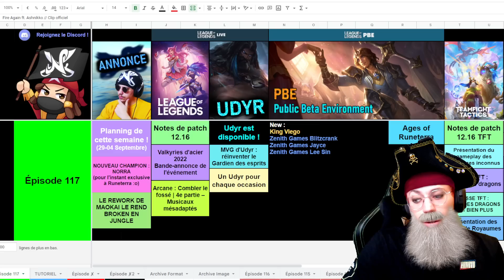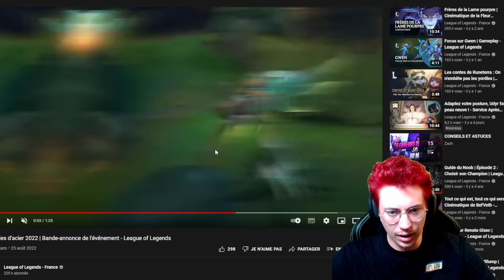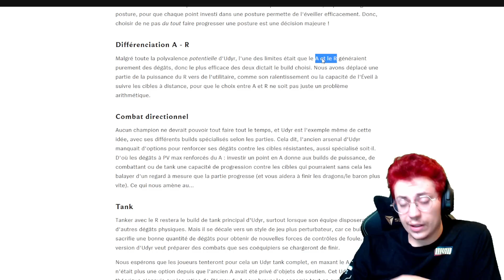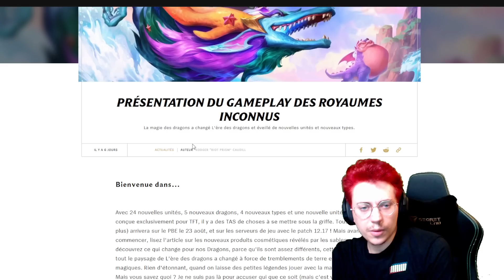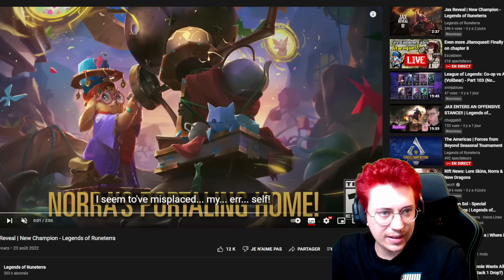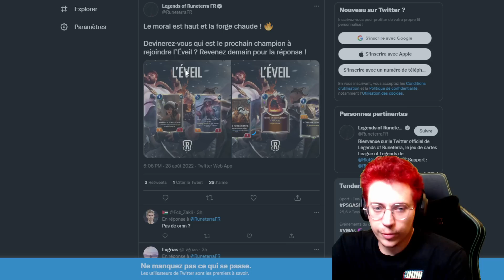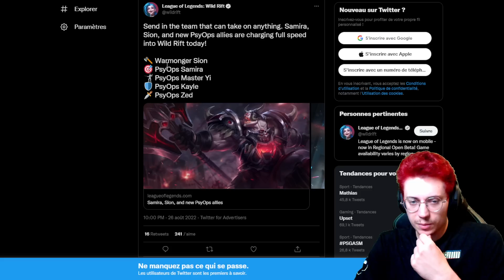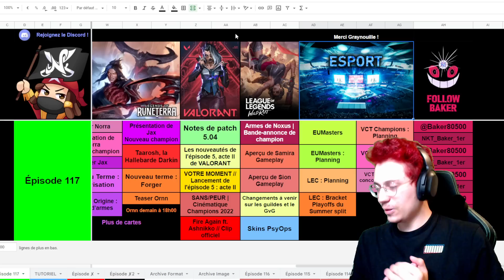JAX EST TROP STYLÉ SUR RUNETERRA ! - Nakanews #117